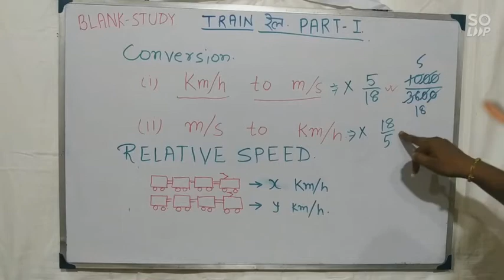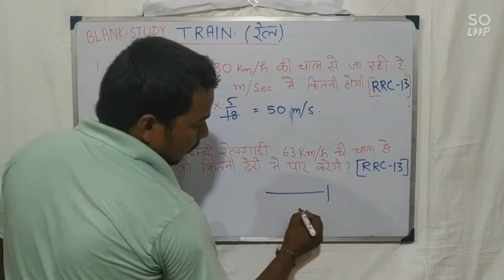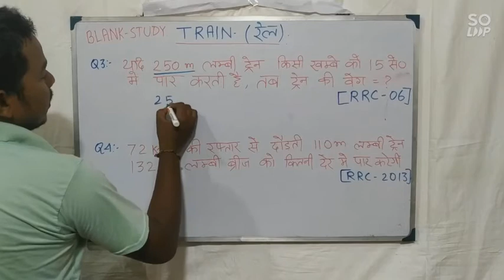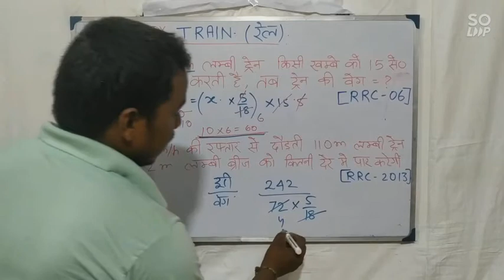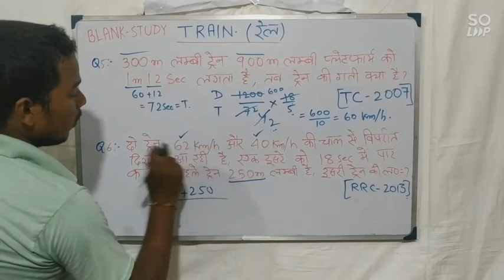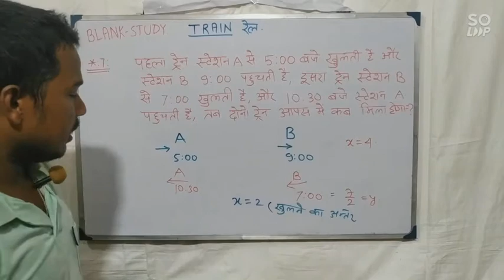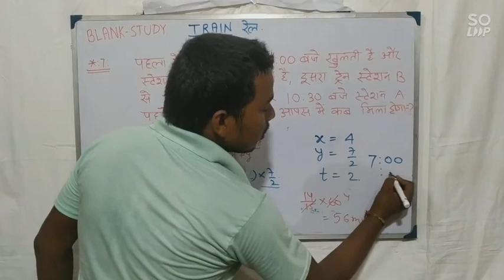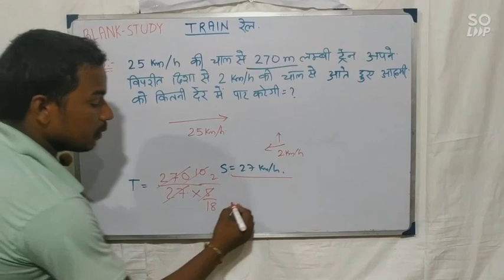TRAIN| BLANK STUDY|RRB NTPC|RRC GROUP D|SSC GD|SSC MTS|DRDO MTS